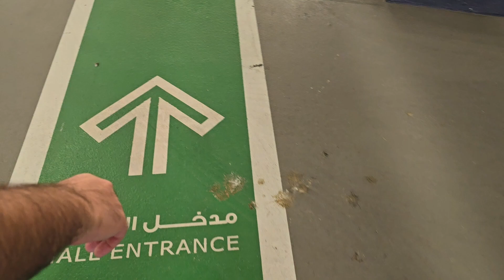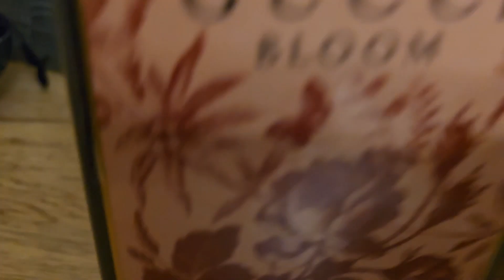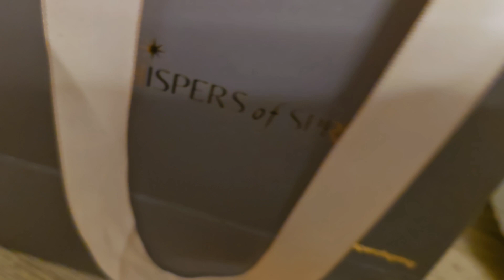DUBAI at its Prettiest ✨🫶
Dubai has really uplifted the game this time with doing such amazing Ramadan Decorations everywhere... The whole city is being decorated such nicely & its giving so much of the festive vibes ✨ ... Make sure to check out the video till the end to find an interesting reveal your way ♥️